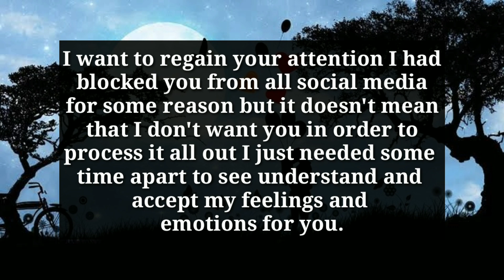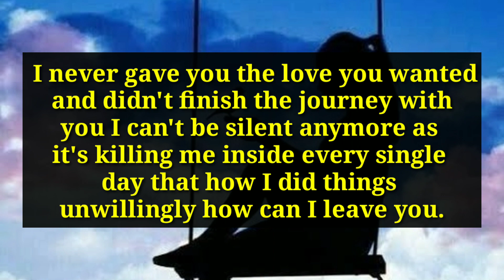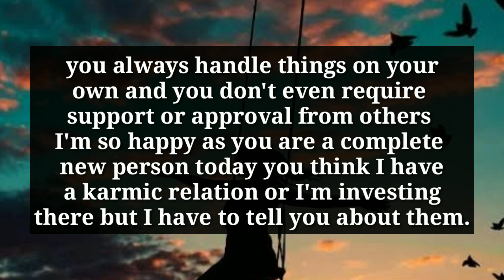Your Person Saw The Real Face Of The Third Person They Are With..😱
divine feminine
twin flame